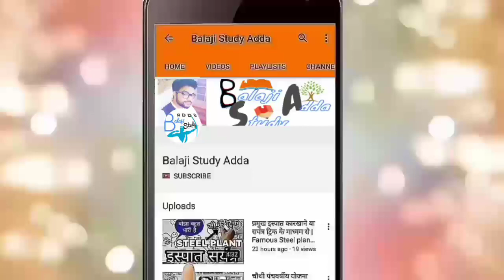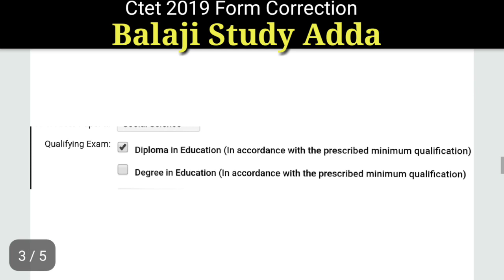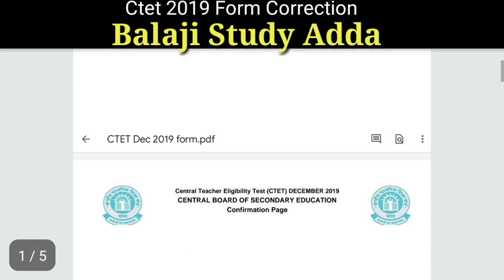Ctet 2019 Correction Year of passing/Appearing 2019 or 2020 ?